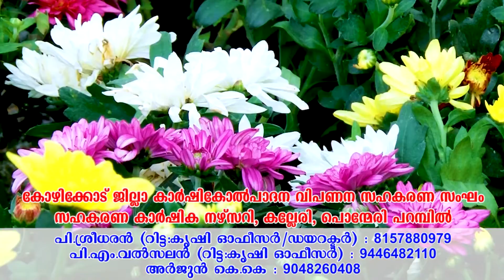വെട്ടിപ്പരിക്കേല്പിക്കപ്പെട്ട ലിഷയുടെ വീടിന് നേരെ ആക്രമണം